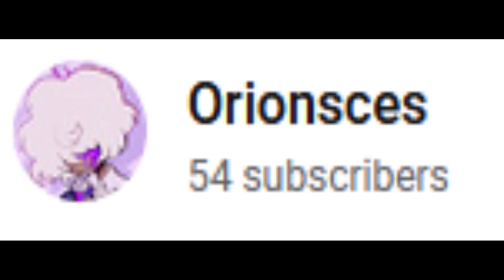Building a Cake for Hitting 54 Subscribers!!!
It's crazy to me how far we're growing despite me only starting and taking a long break a year ago! I love you nerds so so much c:

･ᴗ･

if you're reading this far then I appreciate ya!!

ps love ya nerds